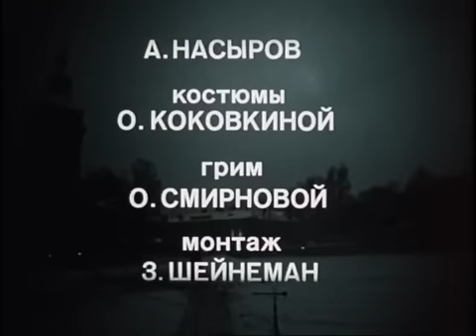Фильм «Женитьба» (Комедия),1977. Экранизация одноимённой пьесы Николая Васильевича Гоголя «Женитьба»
Фильм «Женитьба» (Комедия), снят в 1977 году. Экранизация одноимённой пьесы Николая Васильевича Гоголя «Женитьба. Совершенно невероятное событие.», написанной им в 1842 году.

Краткое содержание фильма «Женитьба»:
«Немолодой чиновник Подколесин под напором своего приятеля Кочкарева сватается к перезрелой купеческой девице Агафье Тихоновне…
Но в последний момент, уже перед венцом, нерешительный жених спасается бегством…»

Режиссер: Виталий Мельников.
Сценарий: Виталий Мельников, Николай Гоголь.
Художник: Белла Маневич-Каплан.
Композитор: Олег Каравайчук.

Фильм настоящий шедевр Киноискусства!
Сценарий и постановка Виталия Мельникова. Выдающаяся работа Виталия Мельникова и целой плеяды великолепных Актёров. Самое лучшее воплощение пьесы Николая Васильевича Гоголя «Женитьба. Совершенно невероятное событие.».
Гениальная игра Артистов!  В главных ролях Великие Мастера, советская школа: Майя Булгакова, Светлана Крючкова, Валентина Талызина, Владислав Стржельчик, Евгений Леонов, Алексей Петренко, Олег Борисов и Борислав Брондуков ...
Хочу выразить искреннее восхищение прекрасной игрой Великих Мастеров и Киноискусства и Актёрского Искусства, их талантам, данным свыше природой и развитыми огромной творческой, созидательной работой на радость почитателей их творческого наследия ...
Светлая память Великим Артистам, кого уже нет, но они навсегда будут жить в наших сердцах в своем творческом наследии, имеющем непреходящее значение для нас и для будущего поколения  ...

Отзыв Светланы Кузьминой:
«Прекрасный фильм , смотрится на одном дыхании, прекрасный , великолепный состав актёров, каждый на своём месте играет блестяще свою роль! Лучший фильм экранизированной пьесы «Женитьба. Совершенно невероятное событие.» Николая Васильевича Гоголя, написанной в 1842 году (первоначальное название пьесы было «Женихи»)! Благодарю всех, кто снял этот прекрасный фильм и тех, кто гениально играет в фильме! Светлая память Великим Артистам, кто ушёл в мир иной  ...»

Фильм настоящий шедевр Киноискусства! Гениальная игра Артистов! Великие Мастера, советская школа: Майя Булгакова, Светлана Крючкова, Валентина Талызина, Владислав Стржельчик, Евгений Леонов, Алексей Петренко и Олег Борисов! Светлая память Великим Артистам, кого уже нет, но они навсегда будут жить в наших сердцах в своем творческом наследии, имеющем непреходящее значение для нас и для будущего поколения  ... 🌹🌹🕊🕊"

Отзыв Галия Камаева : "Прекрасные слова о памяти нашим выдающимся артистам! 🙏🙏❤️"

Фильм "Женитьба" экранизирован в 1977 году. Комедия Н. В. Гоголя "Женитьба".